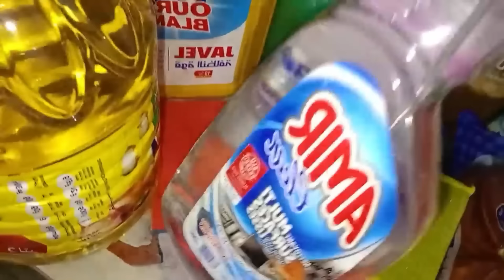تلميع وتنظيف الجلد الطبيعي المدو𝐒𝐚𝐭𝐢𝐬𝐟𝐲𝐢𝐧𝐠𝟗𝟎𝟗𝟗𝟓𝟕𝟑